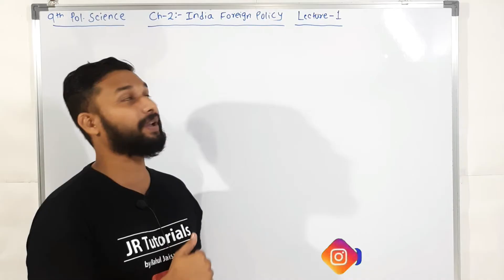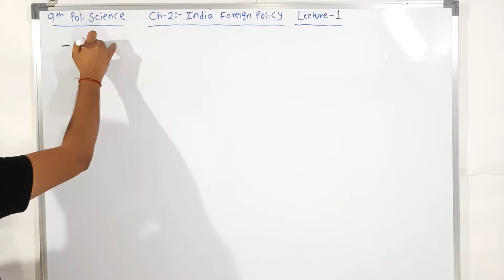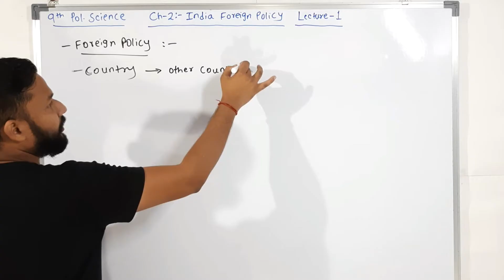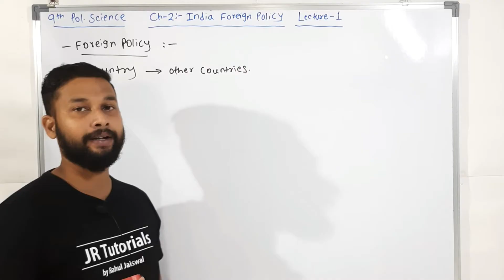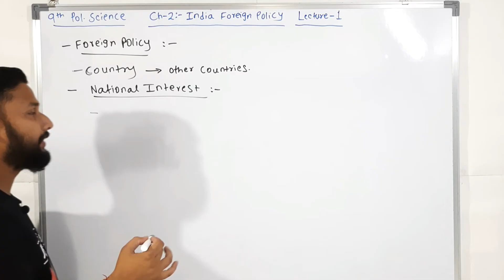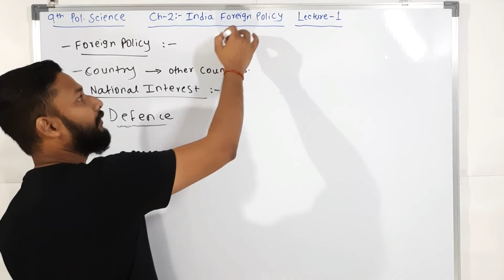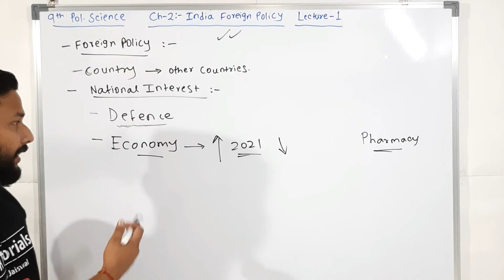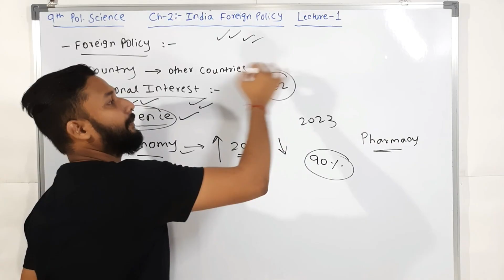9th Pol-science| Chapter 2 | India Foreign Policy | Lecture 1 | maharashtra board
Hi Everyone.
In this video You will get the lecture videos of 9th Pol-science chapter 2 India Foreign Policy  lecture 1 by Rahul sir Maharashtra board.